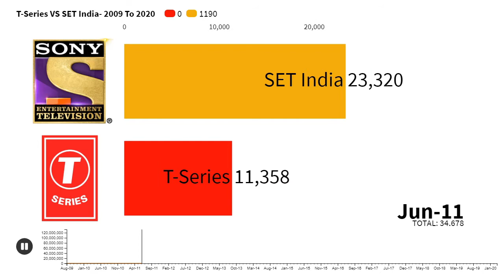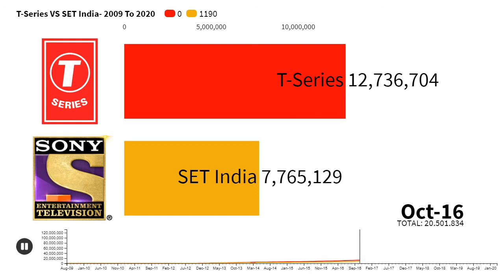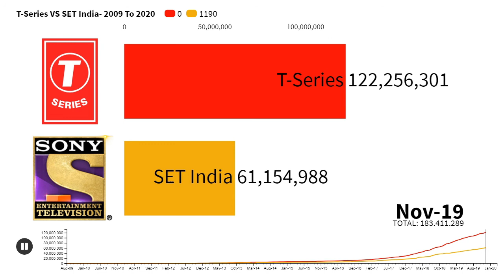T Series Vs SET India - Subscribe Count History - 2009 To 2020